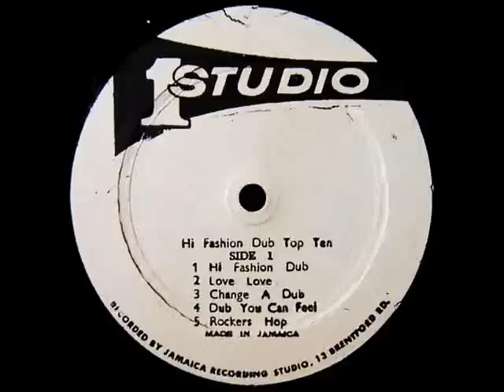Hi Fashion Dub Top Ten - Red Neck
Red Neck (Heptones) (Get In The Groove)
Hi Fashion Dub Top Ten
C.C Dood, 1974